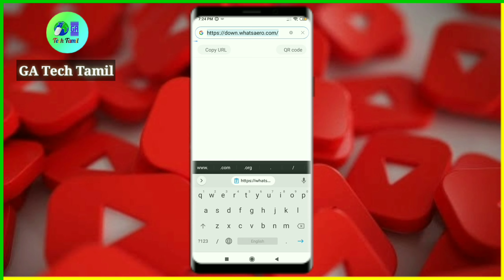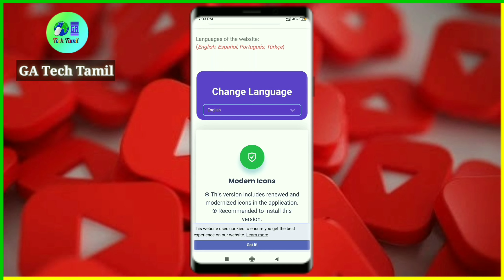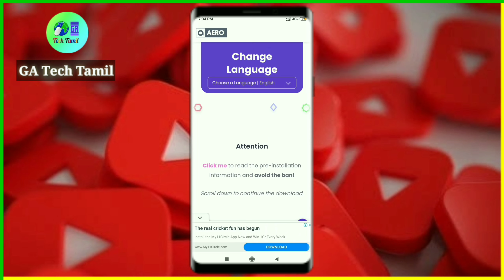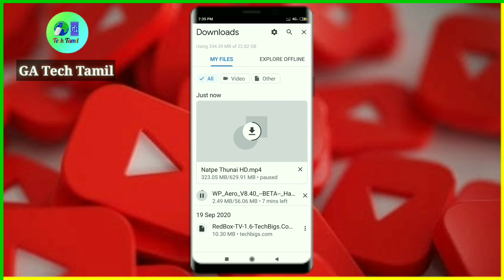How to whatsapp aero update new version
WhatsApp Aero Version 8.61 beta update download link
WhatsApp Aero v8.61 beta latest

GA Tech Tamil follow links

Please watch useful others Videos 🙂